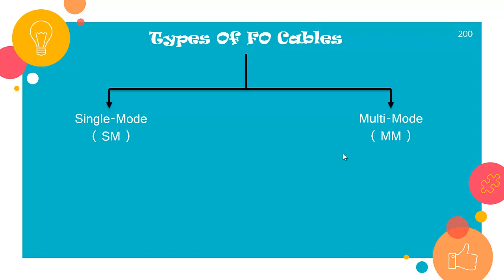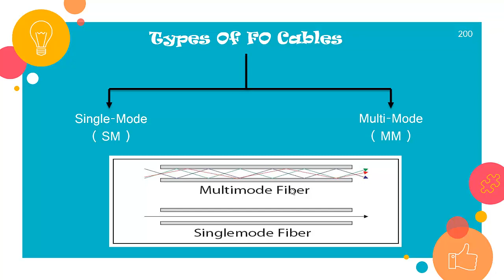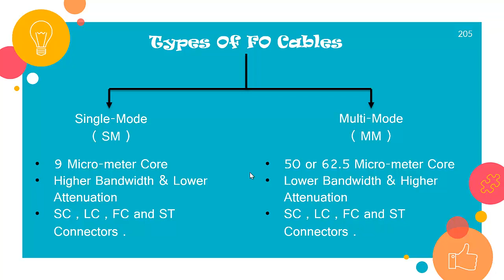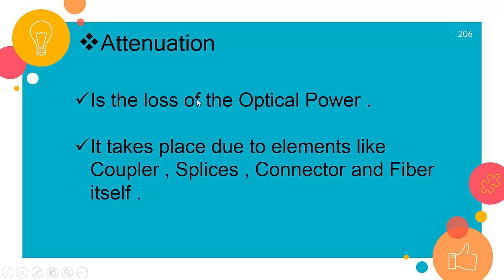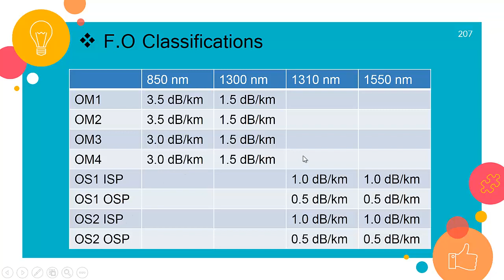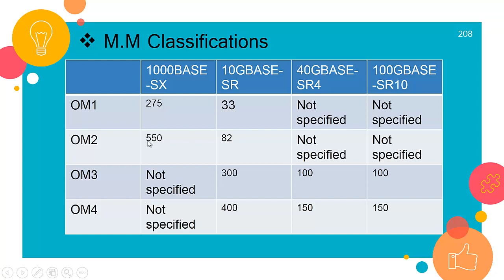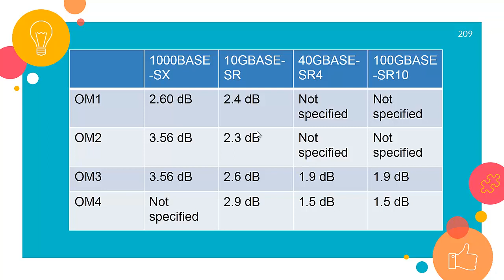Light Current : 26) Structure Cabling System P10